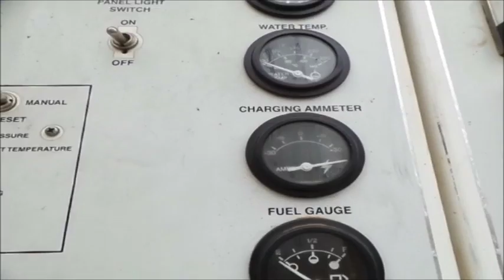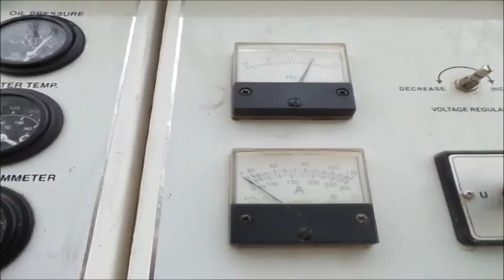Multiquip DCA70 generator for sale | no-reserve Internet auction March 31, 2016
Multiquip DCA70 generator
John Deere 404STF275 4.5L four cylinder turbo diesel engine
105 HP
120/240V
Three phase
Denyo DB-0831J2 generator
Control panel
Electric start
70 kVA
Single and three phase
MQ trailer
300 gallon fuel capacity
2 5/16" ball hitch
ST225/75R15 tires
Serial 7304145
Unit# 100987
This is worksite support equipment and will not come with a title.

Location
Basin Machinery, LLC

Item location address: This item is located near Lewisville, TX

Personnel and vehicle start assistance will be available during loadout.

It's located in Lewisville, TX, and we're selling it to the highest bidder regardless of price.